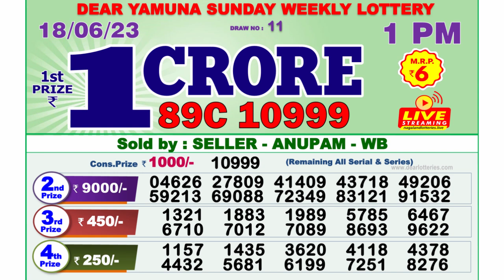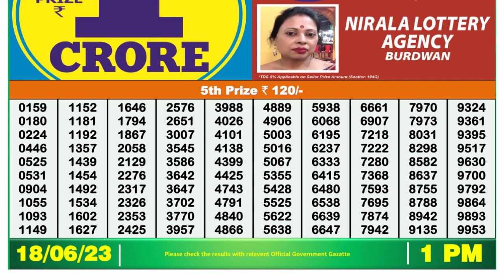Dear Lottery Sambad 1pm today 18.06.23 Nagaland State Lottery Result